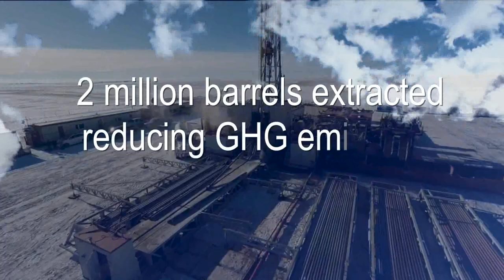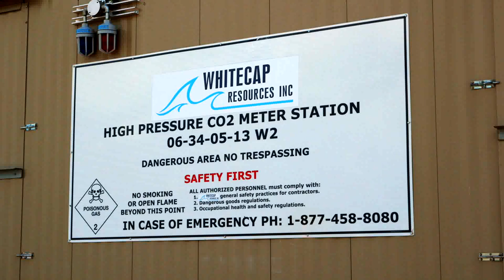20th Anniversary Video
Written by: Norm Sacuta
Filmed by: Aldo Columpsi
Edited by: Norm Sawchyn